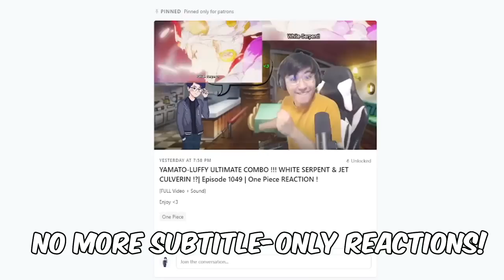GEAR 5TH REVEALS !!! THIS WON'T GET ANY BETTER ?!? | Episode 1071 | One Piece REACTION !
00:00 Intro
00:25 Reaction
22:00 Episode Discussion + Ending Review
IMPORTANT !!!
- harissm

✨ Zkstur✨Grumbledorp
✨TheYoAsakura✨Samson Lau
✨xXRAVENKINGXx
✨Nguyen Truong Quang Minh ✨Hecate master ✨animekun✨intrest2✨ButtaFingerz✨Snowyyy✨DOTE✨Laura_Marie
✨Hayate✨Gradient✨Salamyyy✨Brandon Vasquez✨Ral Zarek✨RooiBos✨Sweede TW✨Jay✨Nailu✨Ben